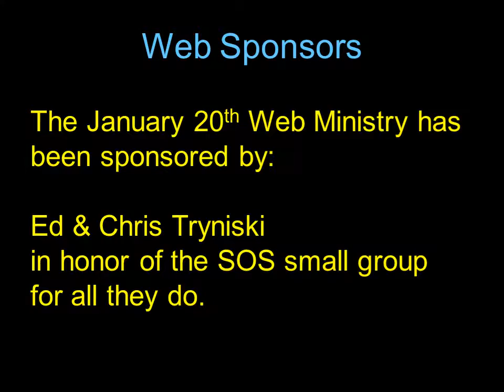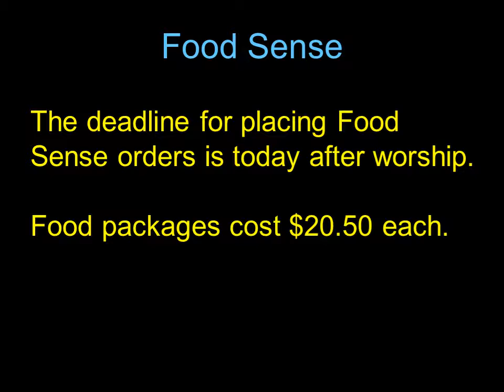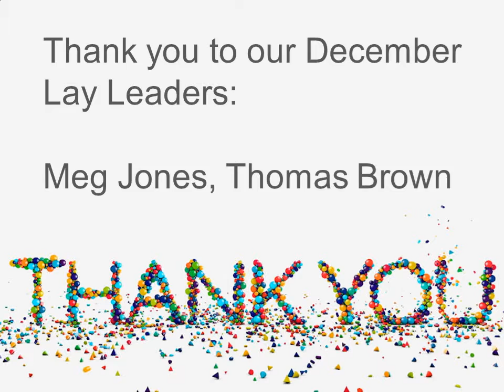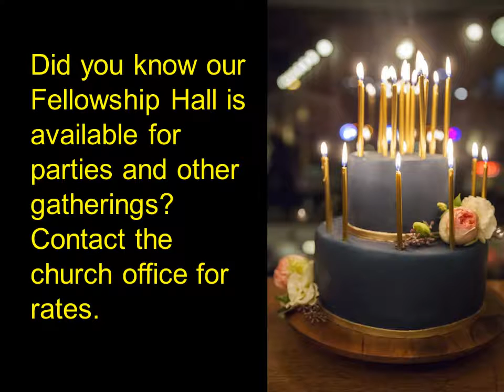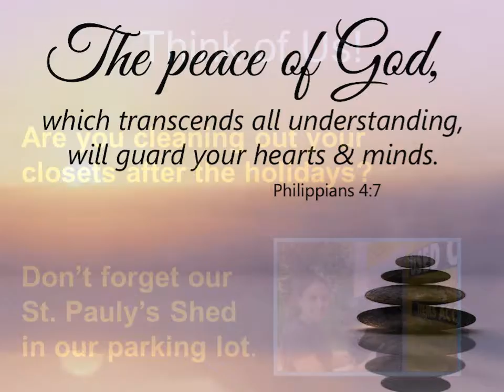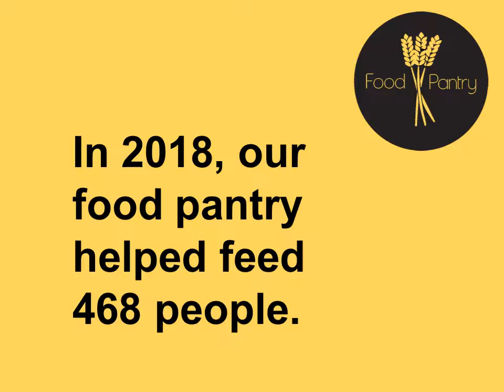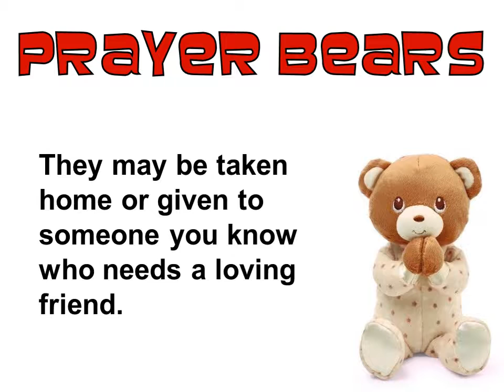Weekly Announcements January 20 - 26, 2019